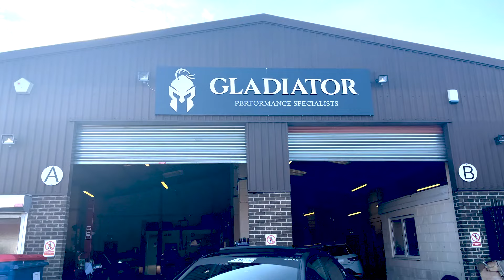AUDI RS3 SALOON GETS A NEW CARBON MAKEOVER.. *CARBON REVEAL!!*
Big Thank You To Gladiators Performance Check Them Out On Instagram: @gladiator_performance
Let Me Know What You Think Of The Intake In The Comments :)